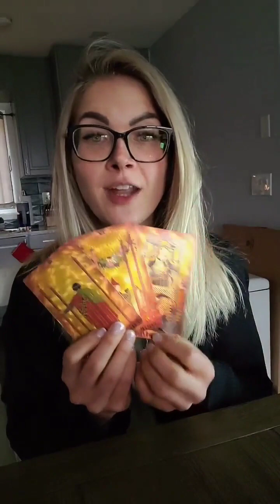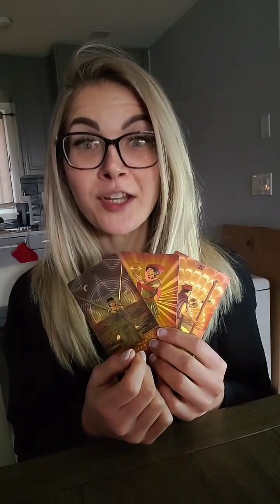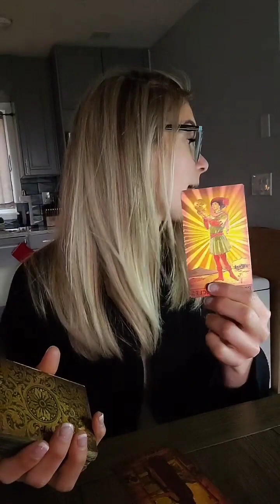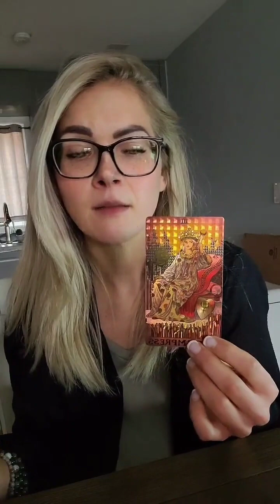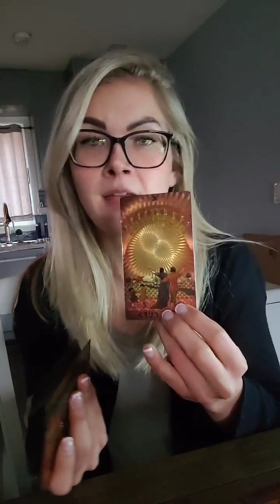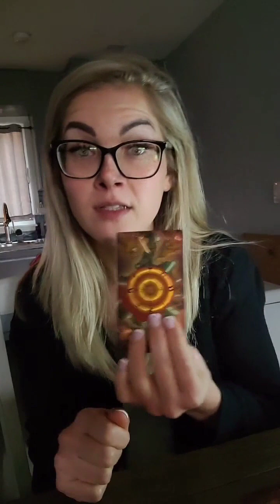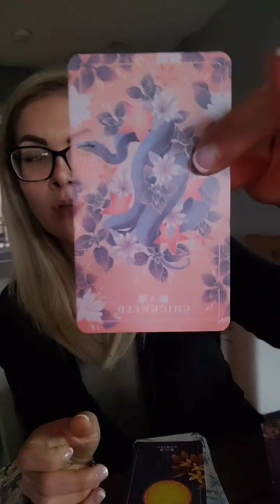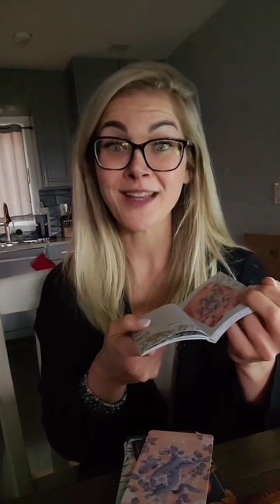🔮HAVE FAITH: YOUR WORRY IS BLOCKING ABUNDANCE🦋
Let me know what resonates for you in the comments & feel free to check out some fun things I have going on this month (down below)!

💫GIFT CARDS & MERCH NOW AVAILABLE!

🕯READY TO EMBRACE YOUR INNER WITCH, CONNECT WITH OTHER GIFTED SOULS & LEARN THE ART OF MAGICK?!

🕯RESERVE YOUR SPOT ON THE WHOLISTIC SIREN COVEN LAUNCHING JANUARY 2023!👇

TRUST YOUR INTUITION HEART IF YOU FEEL THIS IS IN ALIGNMENT FOR YOUR JOURNEY ...

🦋 FOR ALL WHO WANT TO OFFER ENERGY HEALING THROUGH REIKI, CHECK OUT THE WHOLISTIC SIREN REIKI ACADEMY!...

🦋IF YOU'RE TRYING TO FIGURE OUT YOUR LIFE PURPOSE, DEVELOP SPIRITUAL GIFTS AND/OR WANTING TO EMBRACE YOUR MOST AUTHENTIC SELF...

💎VISIT MY MAGICK SHOP👇
🕯Crystals
🕯Essential oils
🕯Tarot & Oracle Decks👇

I am in no way responsible for any decisions/ actions you take.